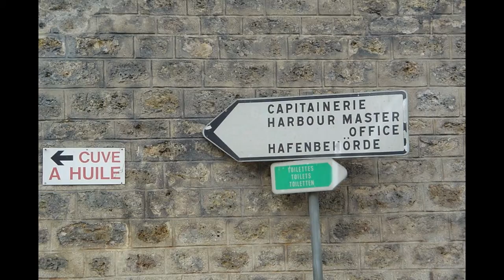Cool, sur mon bateau, en plein Paris, à Bastille